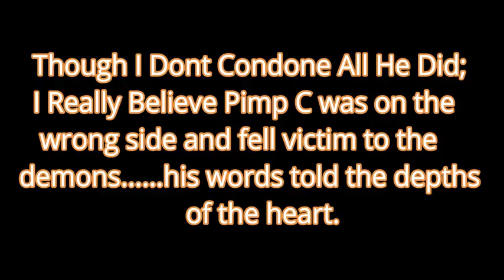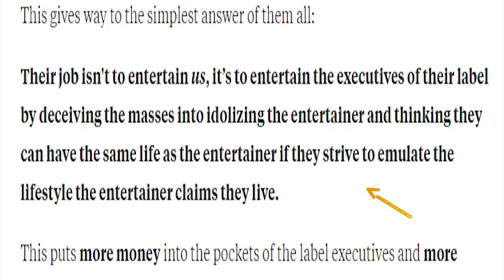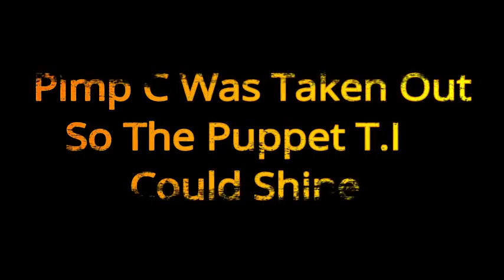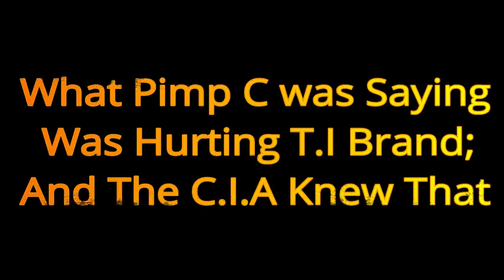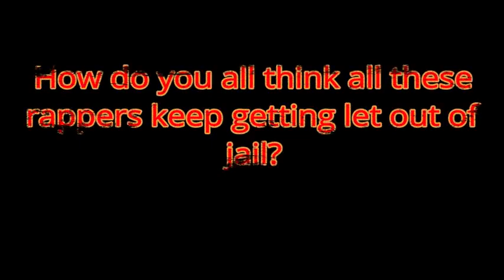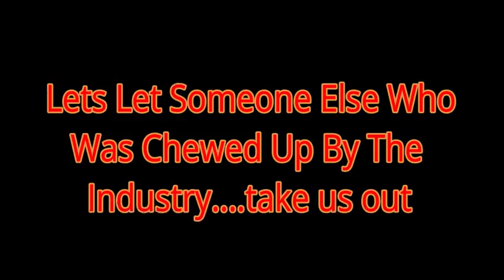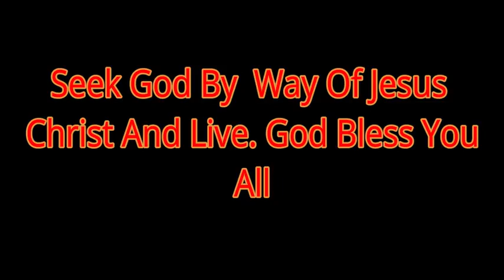PORT ARTHUR TX RIP PIMP C WAS KILLED FOR TELLING THE TRUTH!!!!